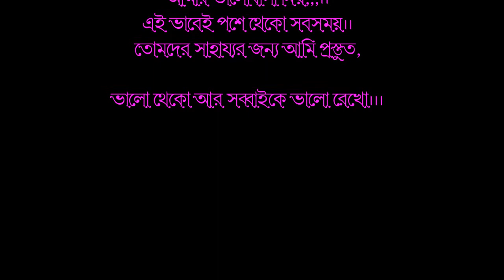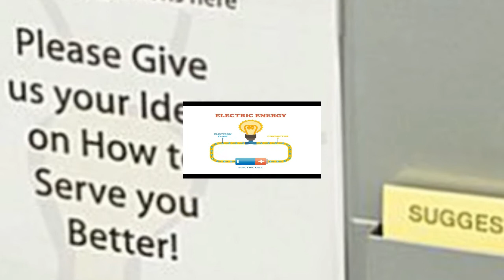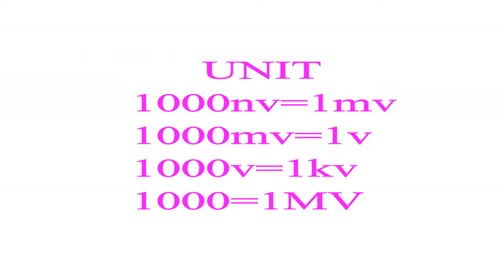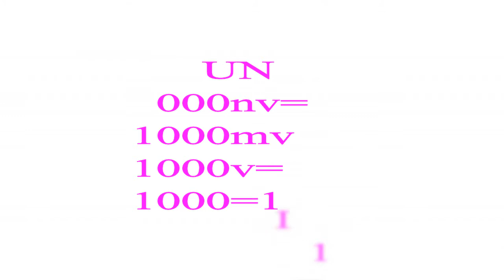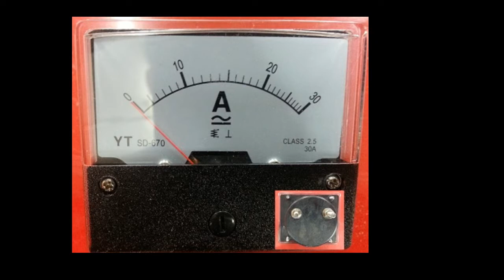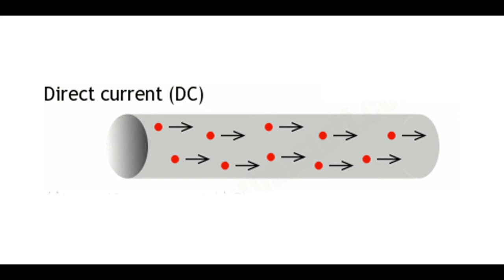ভোল্টেজ, কারেন্ট ,রেসিস্টেন্স, কি ভাবে কাজ করে? উদারণের সাথে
এই ভিডিও টা মূলত তৈরি করা হয়েছে সেই সমস্ত স্টুডেন্টদের জন্য যারা ভোল্টেজ কারেন্ট এবং রেজিস্টার কি প্রতিটি ট্রাফিকের আলাদা আলাদা ভাবে সব চাইতে ভালো উদাহরণের সাহায্যে আমি বোঝাতে চেষ্টা করেছি আমার দৃঢ় বিশ্বাস যে তোমরা ভিডিওটি মন দিয়ে দেখো তাহলে সমস্ত কিছু পরিষ্কারভাবে বুঝতে পারবে তারপর যদি তোমাদের কোথাও প্রবলেম হয় তাহলে অবশ্যই আমাকে কমেন্ট বক্সে গিয়ে জানাতে পারো আর হ্যাঁ তোমরা যদি চ্যানেলে নতুন হও তাহলে চ্যানেলটিকে সাবস্ক্রাইব করে আমাকে নতুন ভিডিও বানানোর উৎসাহ দান করো ভিডিও দেখে যদি তোমাদের ভালো লাগে তাহলে অবশ্যই একটা লাইক করো যদি ভালো না লাগে অবশ্যই লাইক করতে পারো ডিস লাইক করতে পারো আমার চ্যানেলের ভিডিও গুলো লিঙ্ক নিচে দিলাম ভিডিও গুলো অবশ্যই দেখবে গুডবাই

Please see my other videos below link :-//

6//How to fix the registor value from your mobile//HD

12//serise and parallal combinetion resistor circuit solve//part 1

14//Explain kirchhoff's current law & wheatstone bridge.

17// ?Transistor Emetter ,Base, collector ? ??? ?